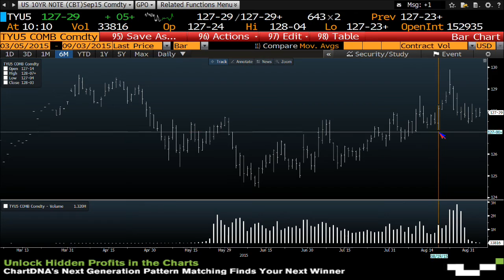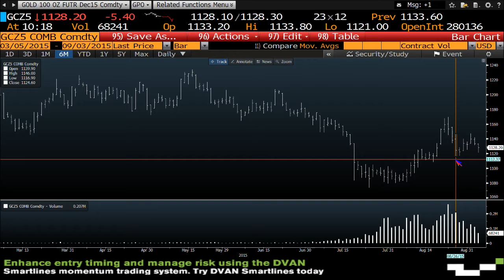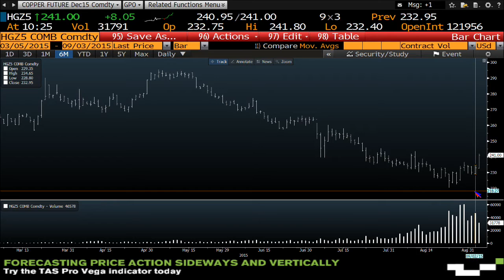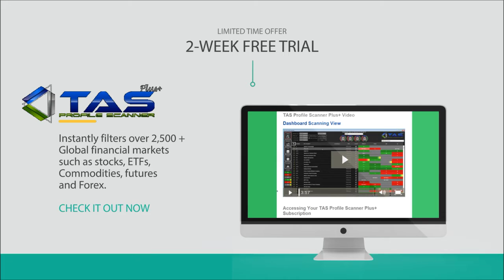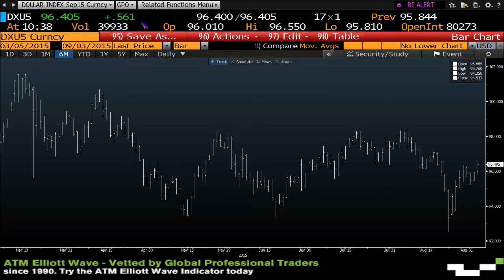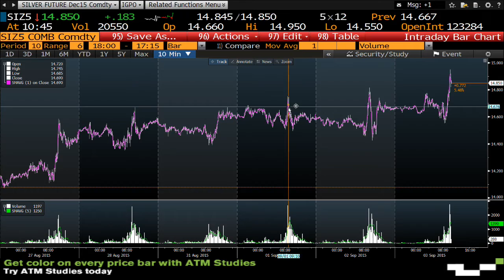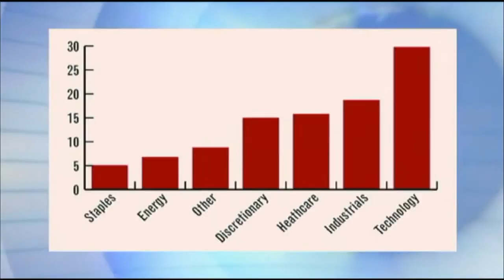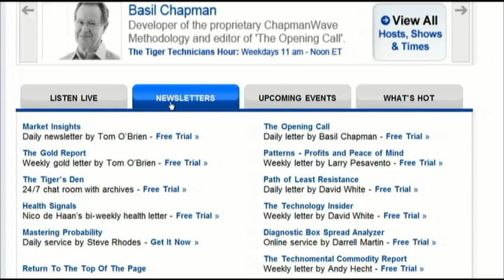September 3rd Money Masters with Tom O'Brien on TFNN - 2015